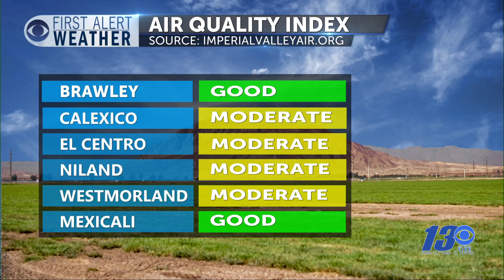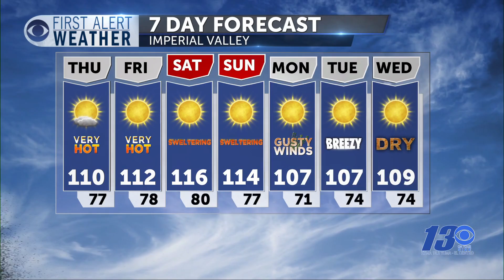First Alert Forecast wed eve